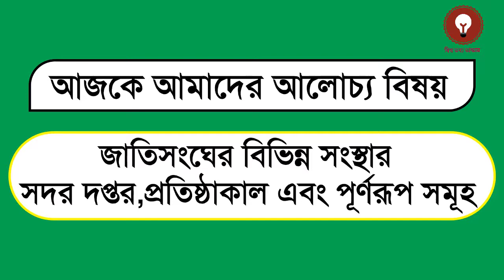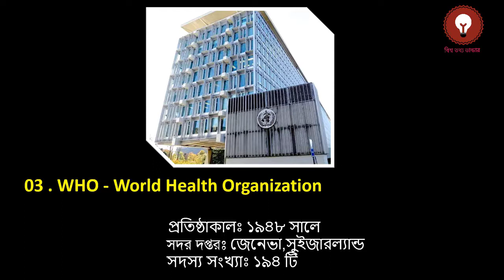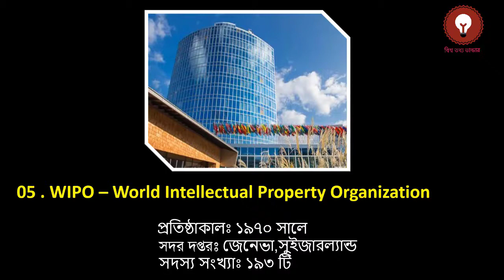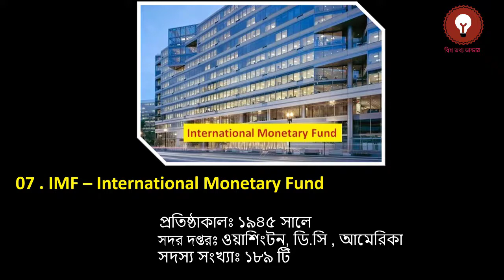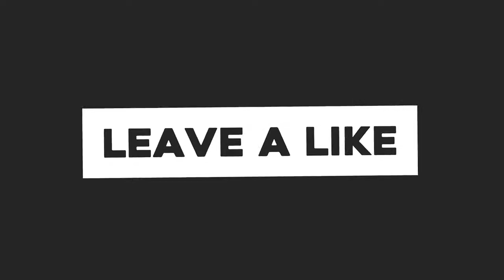জেনেনিন জাতিসংঘের বিভিন্ন সংস্থার সদরদপ্তর,প্রতিষ্ঠাকাল এবং পূর্ণরূপ সমূহ | General Knowledge | BCS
জেনেনিন জাতিসংঘের বিভিন্ন সংস্থার সদরদপ্তর,প্রতিষ্ঠাকাল এবং পূর্ণরূপ সমূহ  | General Knowledge | BCS . এই ভিডিওটিতে আমরা জাতিসংঘের বিভিন্ন সংস্থার সদরদপ্তর,প্রতিষ্ঠাকাল এবং পূর্ণরূপ সমূহ   তুলে ধরেছি যেগুলো আপনাদের বিভিন্ন Competitive exam এর ক্ষেত্রে এবং সাধারণ জ্ঞান Improve করতে খুবই Effective হবে। । আশা করি ভিডিওটি উপভোগ করবেন এবং তথ্য গুলো মনে রাখবেন।

01 . WB - World bank
02 . WTO - World Trade Organization
03 . WHO - World Health Organization
04 . UNWTO -  United Nations World Tourism Organization
05 . WIPO – World Intellectual Property Organization
06 . IFAD – International Fund for Agricultural Development
07 . IMF – International Monetary Fund
08 . ITU – International Telecommunication Union
09 . IPCC – Intergovernmental Panel on Climate Change
10 . UNESCO – United Nations Education Scientific and Cultural Organization